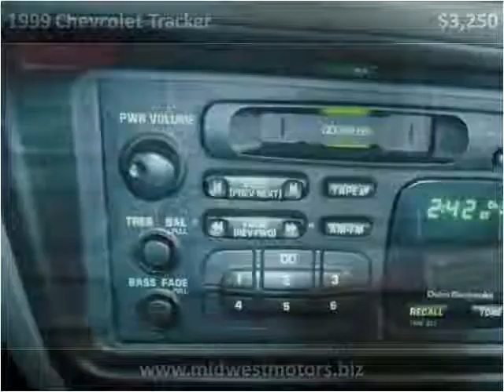1999 Chevrolet Tracker Used Cars Eureka MO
This 1999 Chevrolet Tracker is available from Midwest Motors.